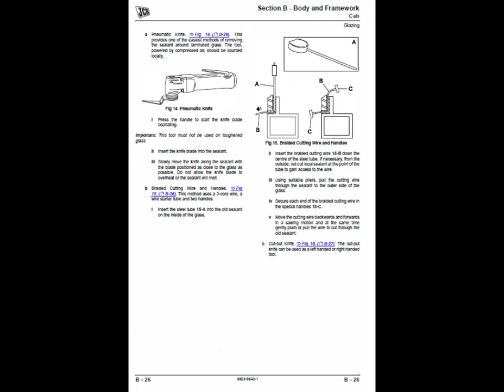JCB Tractor 354, 360 Service Manual